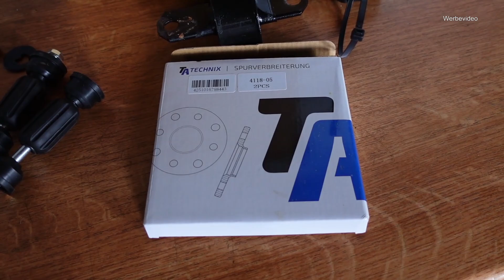ROST & andere Problemchen | Dani muss aushelfen | Ford Focus MK1 | the F-Team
Weiter geht es am 5Türer. Der TÜV Termin rückt immer näher, aber die Arbeiten werden nicht weniger.

Hier der Link zum Video, auf das ich mich in diesem Video beziehe:

Werkstattadresse (Anmeldung per Mail unbedingt erforderlich!)
the F-Team Florian Nelamischkies
an der MTS 6
Halle 5b
01847 Lohmen

Anmeldung, Kritik, Lob, Anregungen:
(KEIN technischer Support jedweder Art. Weder per Kommentarfunktion, per Mail, Social Media, WhatsApp, Telefon...!)

Ich bin eine reine Mietwerkstatt, Werkzeug und Hebebühnenverleih! Ich biete keinerlei Dienstleistungen und dergleichen an! Ich stehe gern  vor Ort (und nur vor Ort) mit Tipps, Ratschlägen und körperlicher Unterstützung zur Verfügung. Eine Einweisung in die vorhandenen Gerätschaften und Werkzeuge gibt es vor Ort.